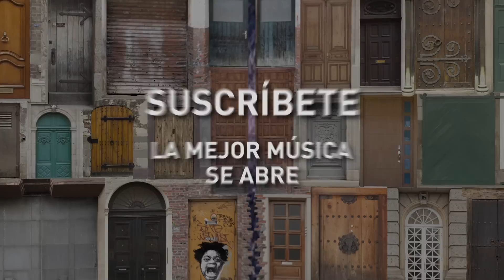Tráiler Senador Música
Trailer Senador Musica - Descubre la Mejor Música en nuestro Canal de Youtube